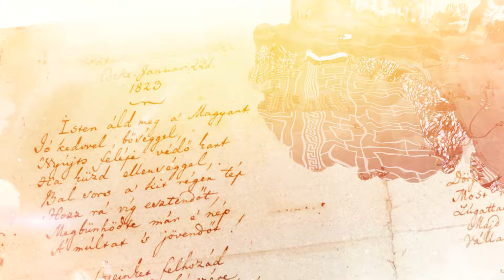A magyar kultúra napja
1989 óta január 22-én ünnepeljük a magyar kultúra napját annak emlékére, hogy a kézirat tanúsága szerint Kölcsey Ferenc 1823-ban ezen a napon fejezte be a Himnuszt. 📜🖋️